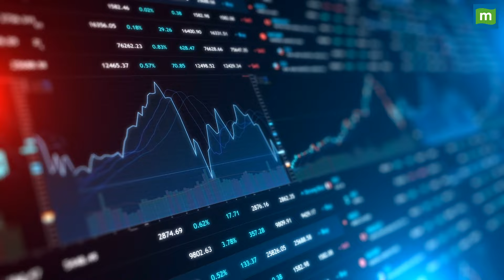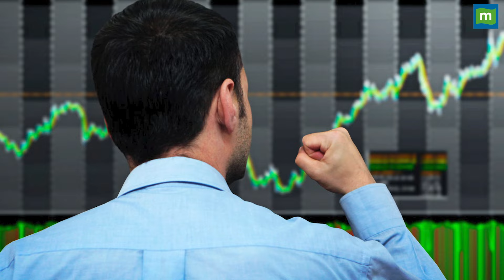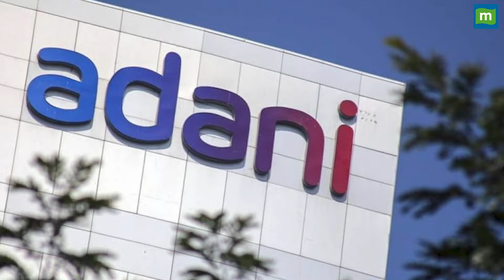YearEnder 2023: सरकारी कंपनी का कमाल, शेयर ने किया मालामाल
YearEnder 2023: इन पांच सरकारी शेयरों ने निवेश कर दिया दोगुना-तिगुना, Nifty में यह रहा टॉप पर